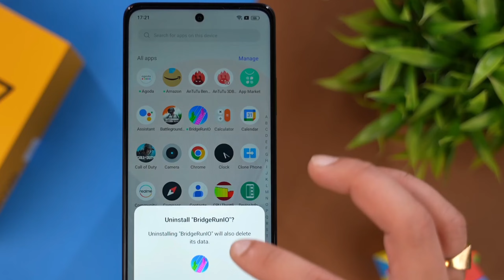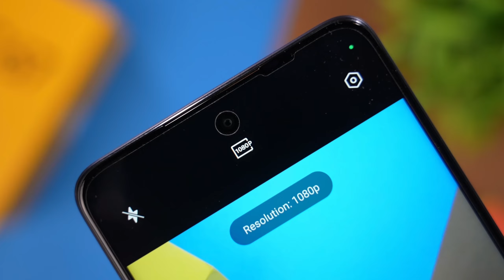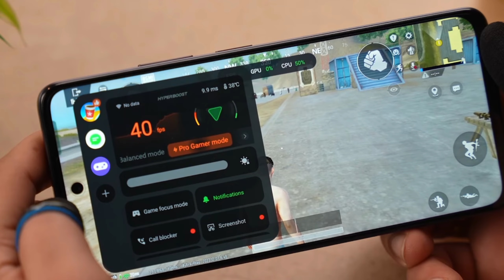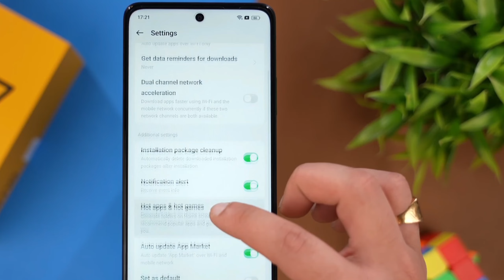Realme C75 5g Unboxing | Realme C75 5g Review | Realme C75 Camera Test , Bgmi Test , Battery Test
Realme C75 Unboxing | Realme C75 Review | Realme C75 Camera Test , Bgmi Test , Battery Test

realme c75
 realme poco c75 review